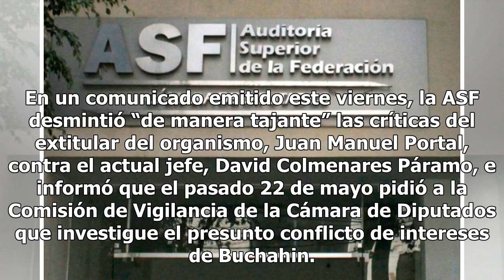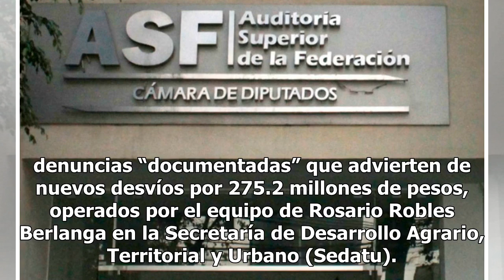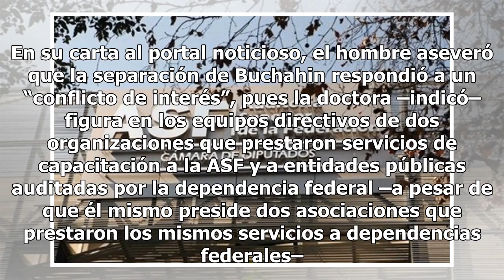La ASF niega “desmantelamiento” tras despido de Dora Buchahin - Proceso